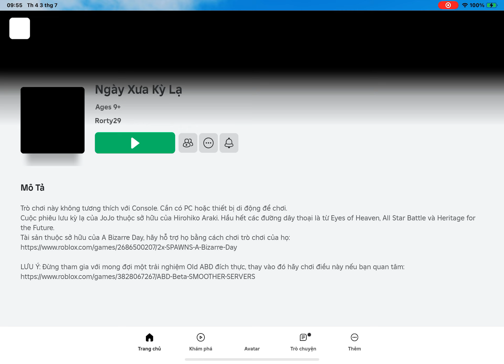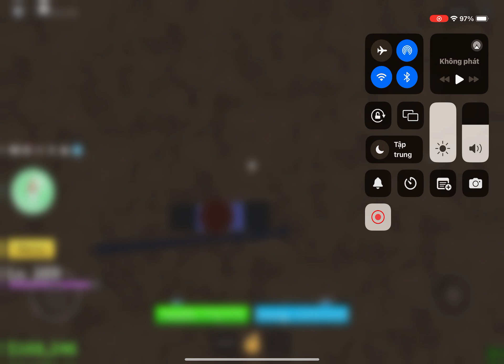Roblox day 11 chơi với tao 😳😳😳😳